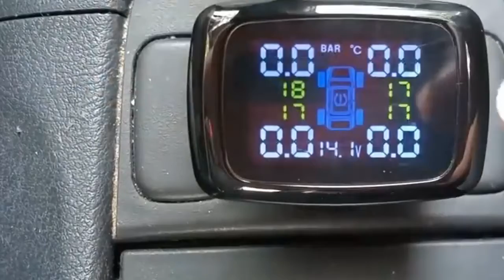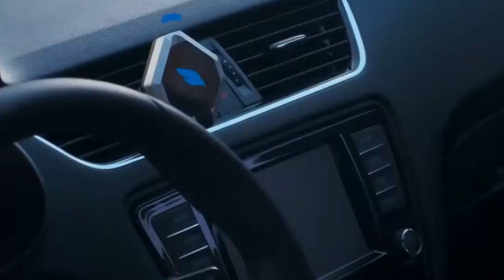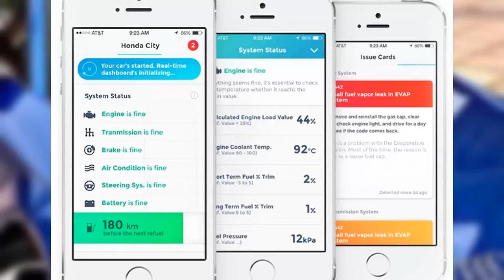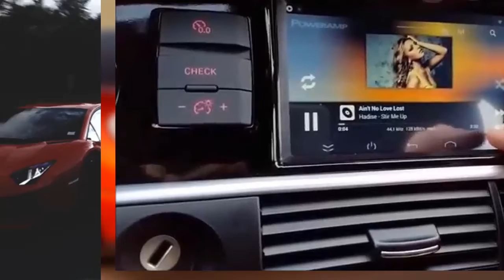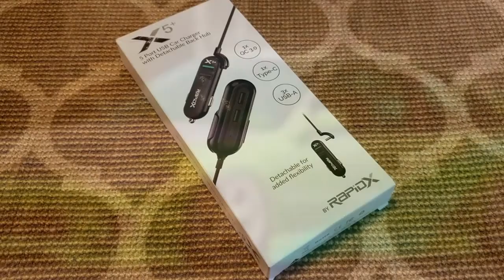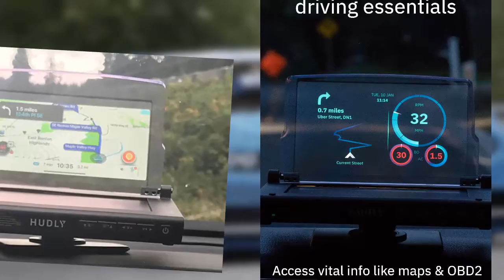10 herramientas tecnológicas para subir de nivel tu coche